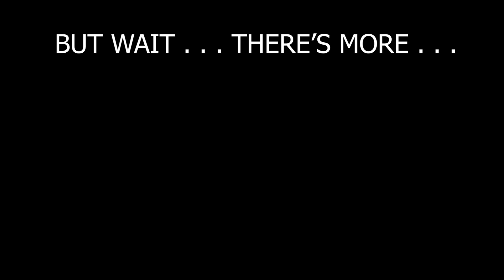44 Magnum Sets New World Record - The Cards Fall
Marlin 1894 Lever Action 44 Magnum sets a new Target Suite "World" Record for most . . .
playing cards split with a single bullet!

 If you've got a lever action rifle that shoots better than my Marlin 1894 and want to beat my record, it won't be too hard  . . . if you hurry.
* First, Target Suite is a small channel. There will be NO prizes so have FUN!
* Lever action rifles only. 45 caliber or smaller, No scopes please!
* 45 feet to the first card
* Cards lined up edge to edge
* All complete cards in the setup must be split with one shot. If you split 99 out of 100 that is not considered a successful attempt.
* Be sure and video your setup and record the shot with two cameras like in this video. If you beat my record, post it to YouTube and include a comment with a link to your record shot.
* Winner will be announced on June 30th, 2020
Good luck, but above all, be safe with your setup and your shooting.